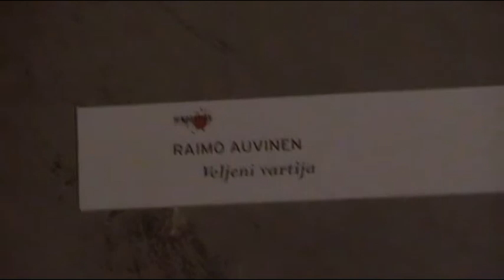Krisse Sydän EKFssä, part 1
Krisse Sydän EKFssä dokumentti on nyt valmis. Ja YouTube:n pituusrajoituksien (max. 10 min per juttu) vuoksi olen pilkkonut dokumentin kolmeen osaan ja tässä siis ensimmäinen osa.

Materiaali EKF 2010stä Tampereelta Työväen Keskusmuseo Werstaalta. Hyvin siellä oli porukkaa ja meininki oli vallan katossa. Veikkaanpa, että suuntaan kulkuni EKF 2011n suuntaan kun sellainen järjestetään, mutta nauttikaattet siihen asti antisankarinne Krisse Sydämen seikkailuista EKF:n ihmeellisissä syövereissä

Kuvannut ja editoinut Kristiina "Krisse Sydän" Tuominen